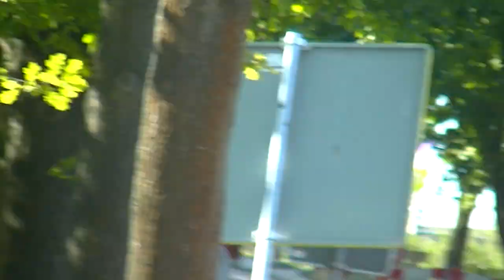Frist Responders Met Spoed Onderweg naar Reanimatie IJsseldijk Noord HD!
Frist Responders Met Spoed Onderweg naar Reanimatie IJsseldijk Noord/ IJssellaan